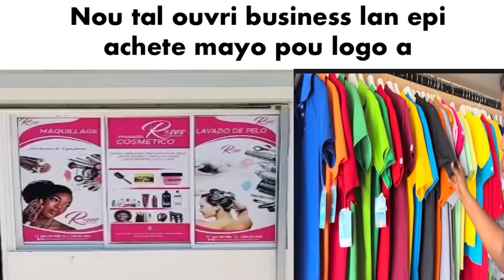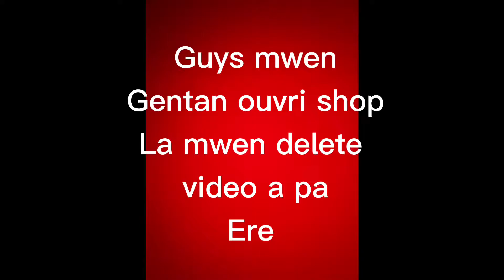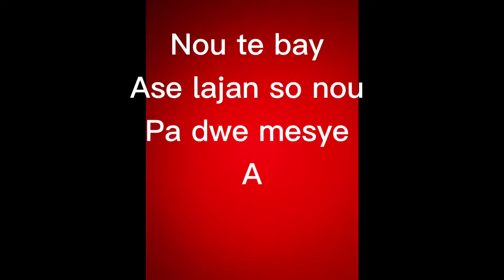Nou tal ouvri business lan epi achete mayo pou logo a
No copyright of the song on the background
Plus video ap vinn jwen nou mwen vle nou pataje video yo